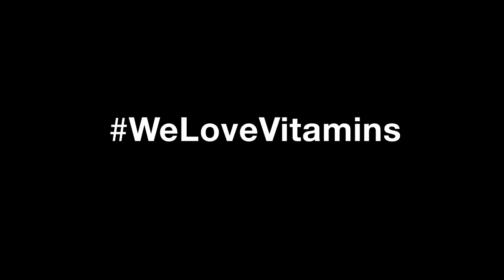Novis ProBlender: the perfect blend of Swiss technology and design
The Novis ProBlender is safe, smart, easy to use and makes short work of your ingredients – without compromising on nutrition or flavour.

Created in Switzerland by the best engineers and designers, the Novis ProBlender is revolutionising the world of small kitchen appliances. With innovative features designed to meet the everyday needs of those who want to live healthily without compromise, who appreciate great design and who expect quality as standard, it is simply the safest and most versatile blender of all time.